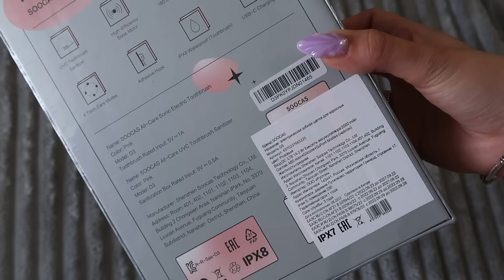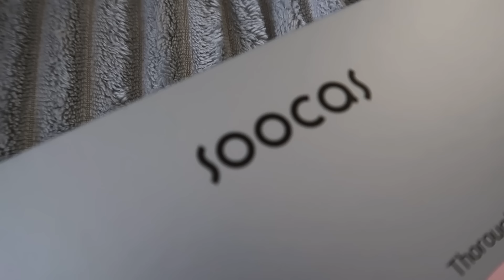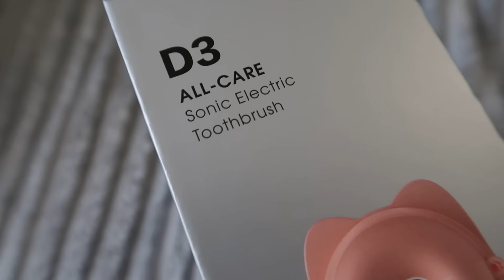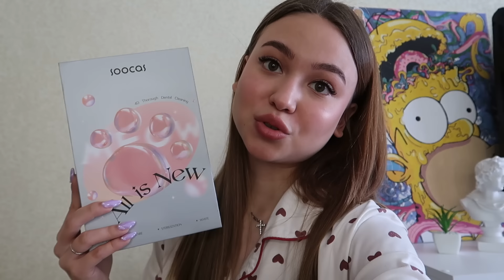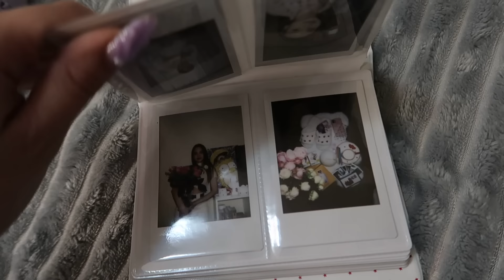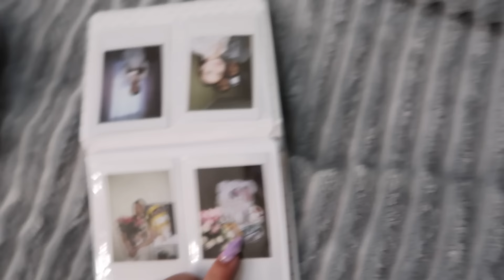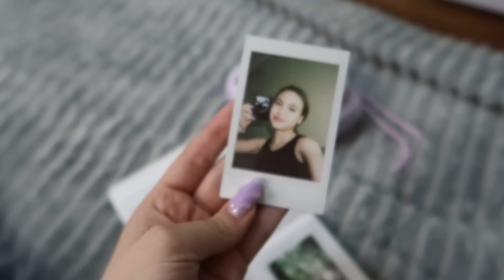ПОДАРКИ НА ДЕНЬ РОЖДЕНИЯ🎁ДЕНЬ РОЖДЕНИЯ🎉SOOCAS D3🦷ПРОДУКТИВНЫЙ ДЕНЬ❤️ МОЯ ТРЕНИРОВКА В ЗАЛЕ💪ШОПИНГ🛒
Первоначальная цена: 6 590₽
На все товары Soocas в OZON действуют скидки в течение ограниченного времени! При покупке в общей сложности 7500 рублей можно приобрести со скидкой 750, а при покупке в общей сложности 14000 рублей - со скидкой 1700.(За исключением аксессуаров)